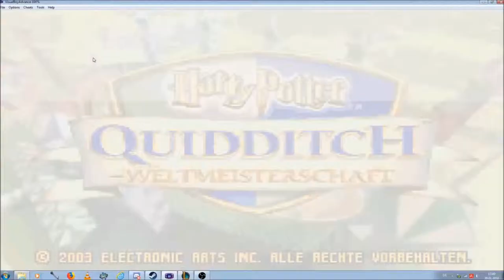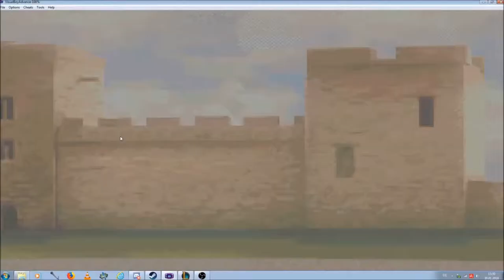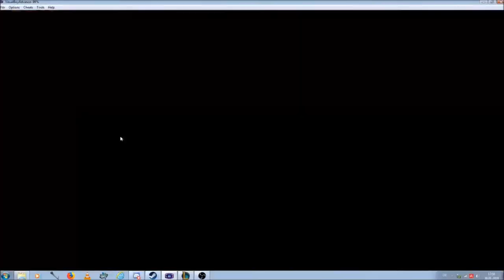[RavenPlay's] HP Quiddich World Cup Ep.1